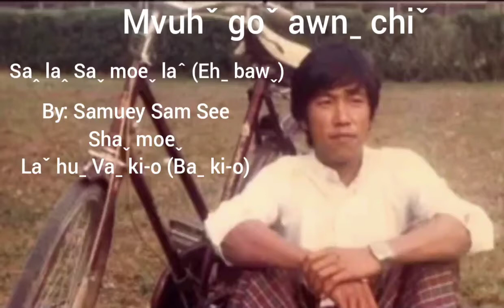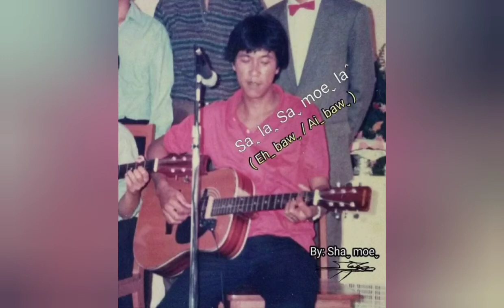Saꞈ laꞈ Ehˍ bawˬ (Saˬ moeˬ laˆ) Mvuhˇ goˇ awnˍ chiˇ